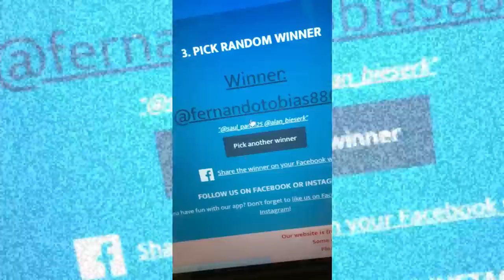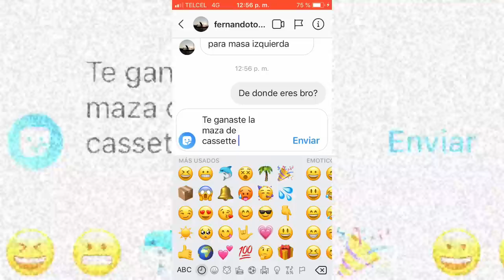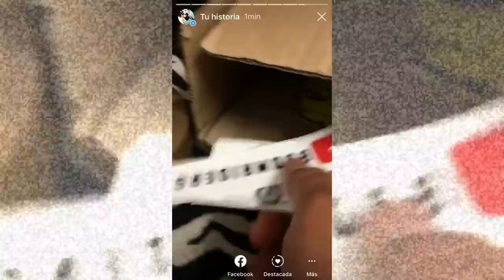Trucos de Bmx en la PISCINA 💦🚫 * Así paso mis Vacaciones *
TOME UNAS MINI VACACIONES OCN MI NOVIA EN AJIJIC CHAPALA ENCONTRAMOS UNA PISCINA Y SALIERON BUENOS TRUCOS!!